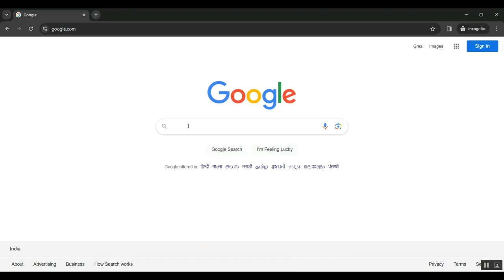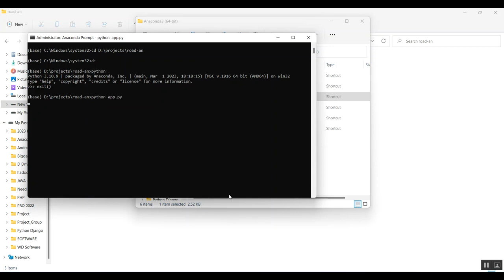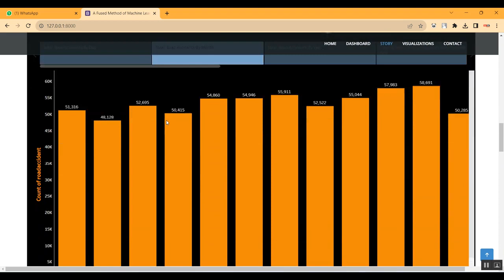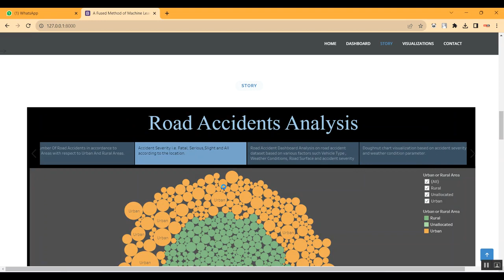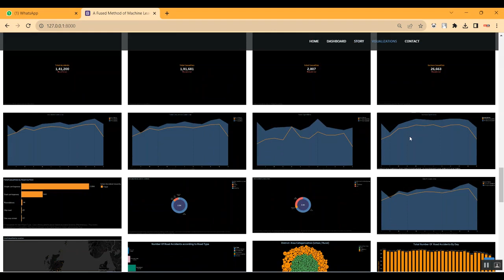Macro Prediction Model of Road Traffic Accident Based on Neural Network and Genetic Algorithm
IEEE PROJECTS 2024 TITLE LIST

* Complete Source Code
* Complete Documentation
* Complete Presentation Slides
* Flow Diagram
* Database File or Dataset
* Screenshots
* Execution Procedure
* Video Tutorials
* Supporting Softwares

Support Specialization
* 24/7 Support
* Ticketing System
* Voice Conference
* Video On Demand
* Remote Connectivity
* Document Customization